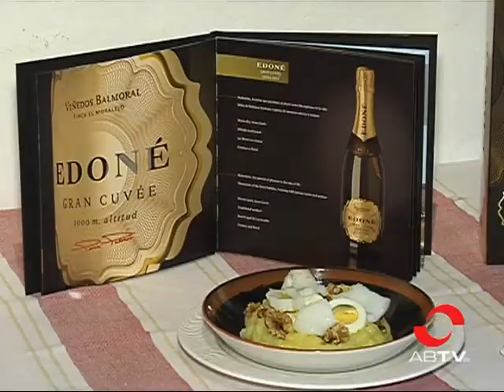Abrigarse por dentro, buen remedio para hacer frente a las bajas temperaturas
Patata, bacalao, huevo duro, aceite de oliva y nueces. Tan sencillo y sabroso como sus ingredientes es uno de los platos estrella de la gastronomía albaceteña, que acude puntual a su cita con los días de nieve y frío